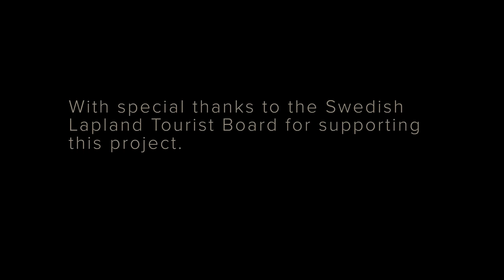Tested to the edge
Above the Arctic Circle a group of the worlds top outdoor journalists met to undertake an extreme challenge. To survive in sub-zero conditions with no food, tents, sleeping bags... just the clothes they stood up in.